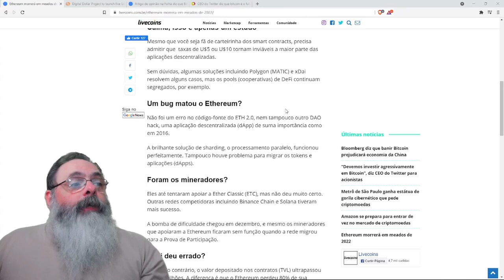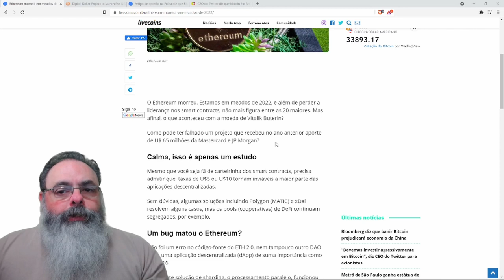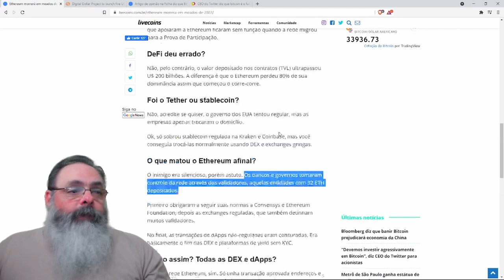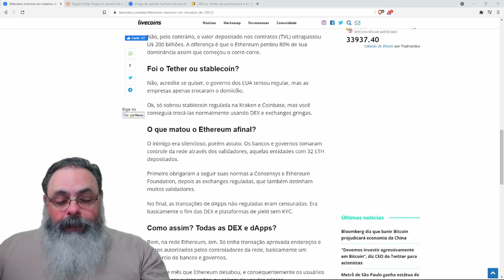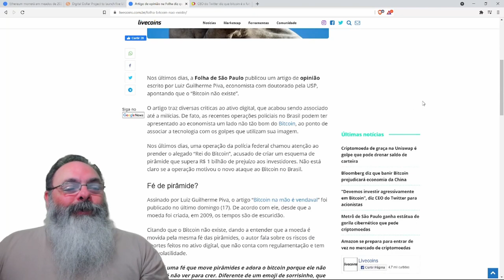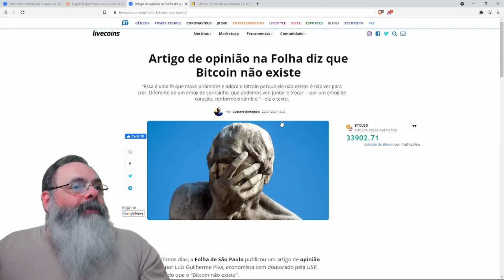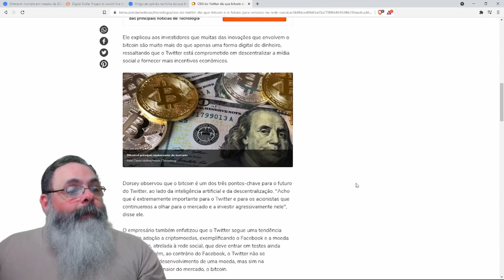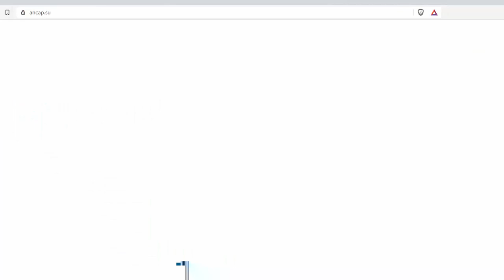Ethereum pode ser tomada pelo governo já em 2022